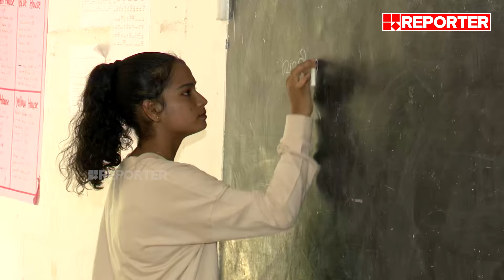പരീക്ഷാക്കാലം വന്നെത്തുകയായി....പഠനം എളുപ്പമാക്കാൻ ചെറു വീഡിയോകളിൽ അഭിനയിച്ച് അധ്യാപകൻ | Kasaragod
With Regards
Team RBC